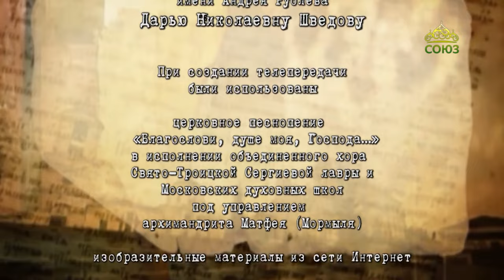Хранители памяти. «Иконописные редкости из собрания И.А. Сысолятина и Музея им. Андрея Рублева». Ч.2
Мы продолжаем рассказ с временной выставки «Иконописные редкости из собрания И.А. Сысолятина и Музея имени Андрея Рублева», работающей в Центральном музее древнерусской культуры и искусства имени Андрея Рублева. Рассказывает ученый секретарь музея, кандидат искусствоведения, куратор выставки Мария Игоревна Яковлева.